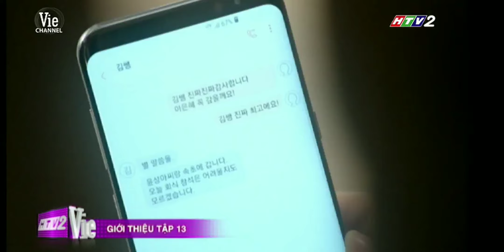Đoạn hết tập 12,giới thiệu tập 13 phim Trai đẹp giúp việc